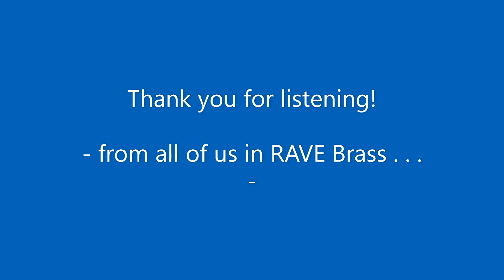10 You're A Mean One Mr Grinch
Lyrics by Dr. Seuss
Arranged by Jim Bicigo